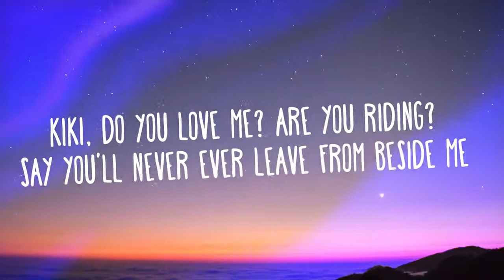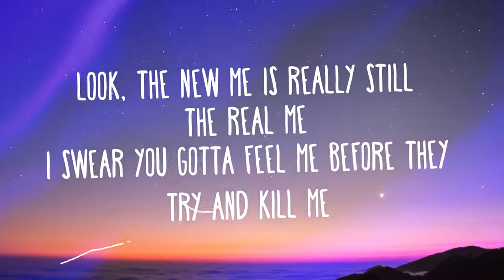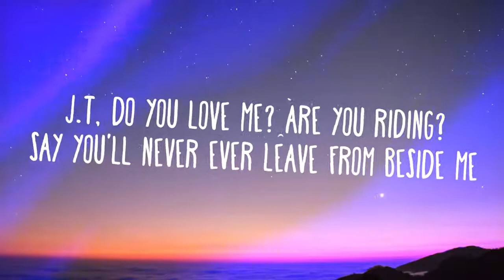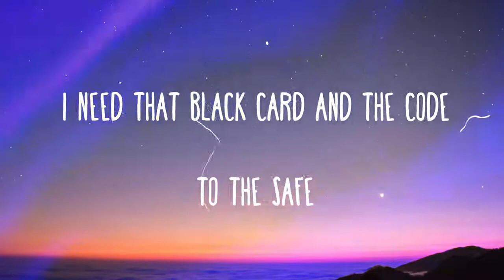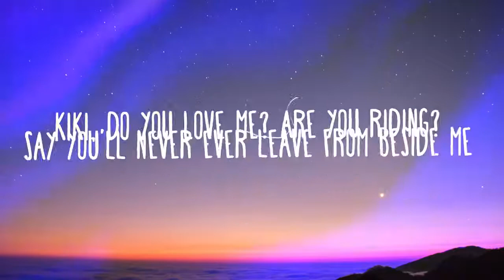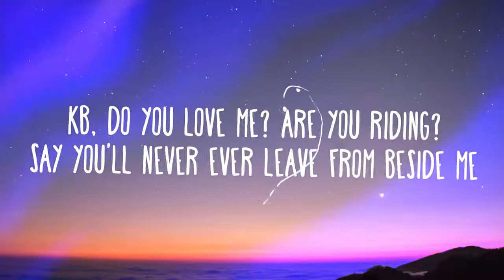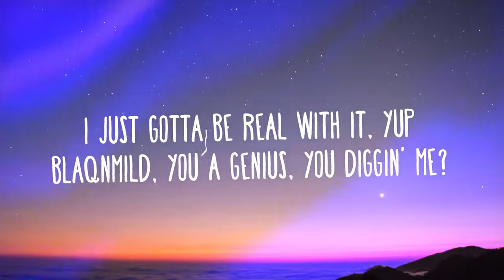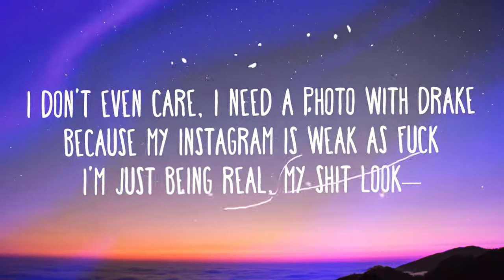In My Feelings | Drake |Lyrics